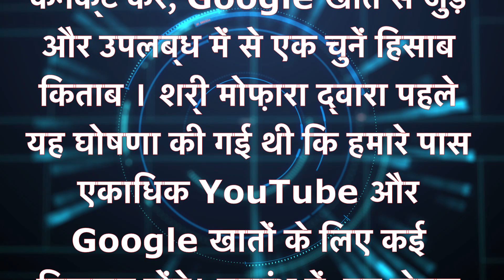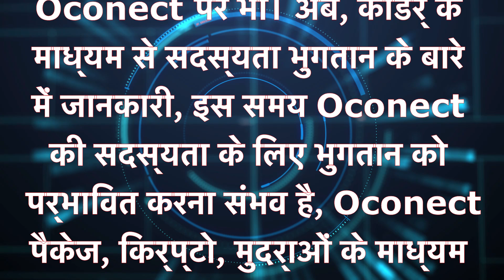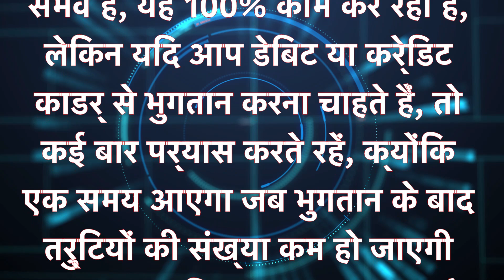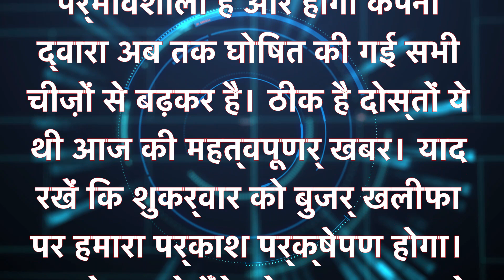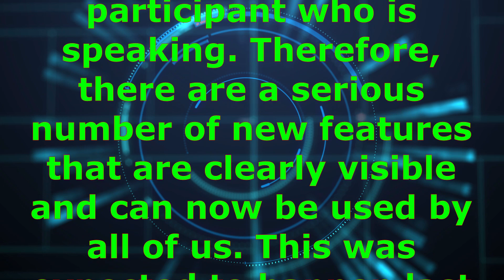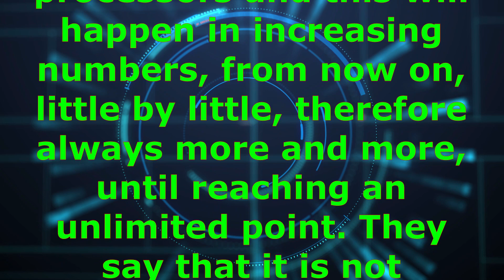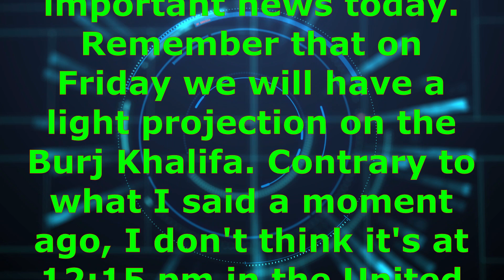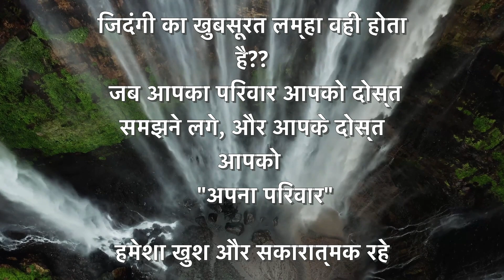really an important launch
O-Connect conference platform, with multiple new features, the one that stands out the most, be it You can broadcast live conferences via YouTube, you can broadcast the conference and share that broadcast via YouTube, very simple, just connect, associate with a Google account and choose one of the available accounts. It was previously announced by Mr. Mofara that we will have multiple options for multiple YouTube and Google accounts. Initially, we will only be able to transmit to one, which is already quite good, but in the near future we will have the possibility of transmitting to multiple and limited Google accounts. This was really an important launch, it is now available for use by all of us, only for those who purchased the O-Connect paid plan, it is not available for the free 14-day trial version, only after people subscribe to the O-Connect package. O-Connect now and in the future. In addition, there are other features that were clearly visible during the transmission, including broadcasting and the way the screen is made available, allowing the number of participants on the screen, the number of participants is much better distributed across the screen, we can opt for focus on the participant who is speaking. Therefore, there are a serious number of new features that are clearly visible and can now be used by all of us.